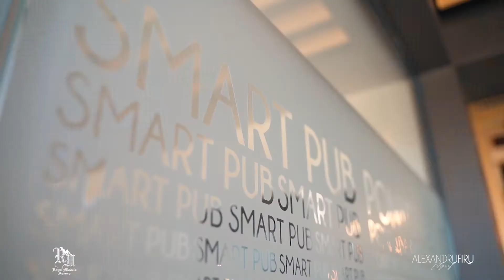clip ALBUM ABSOVIRE 2022 @ Liceul Teoretic HENRI COANDA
🎓sedinta foto ALBUM ABSOVIRE 2022
📌 Liceul Teoretic HENRI COANDA @ Smart Pub
📸 foto by Alexandru Firu
🎥 video by Valentin Golfita
👑 powered by Royal Models Agency